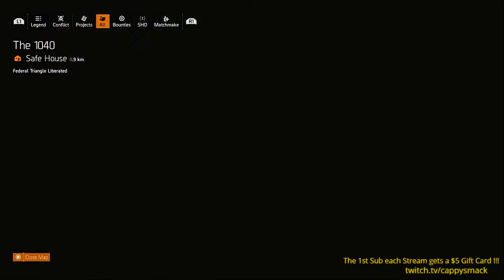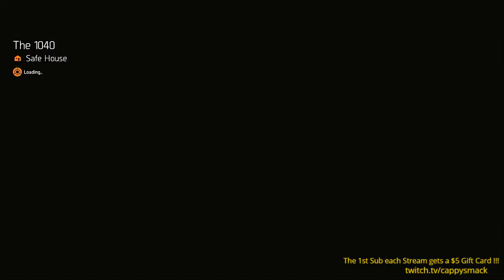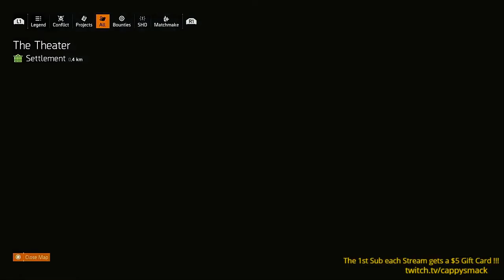The Division 2 (PS4 Pro) CappySmack Morning Show Starring CappySmack #50